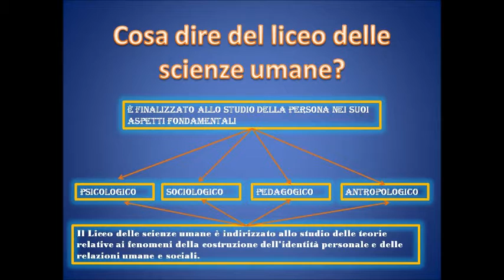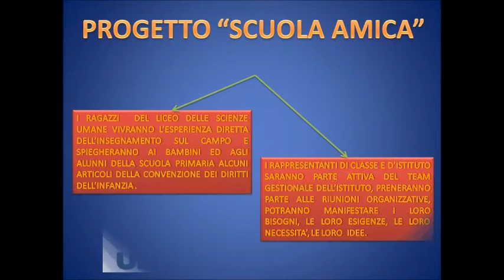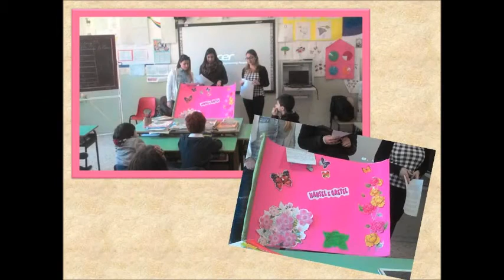Liceo scienze umane - Pontecorvo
Il video vuole essere un aiuto per i ragazzi e per le loro famiglie nel difficile, ed importantissimo momento, della scelta degli studi da intraprendere dopo la Scuola Secondaria di Primo Grado.